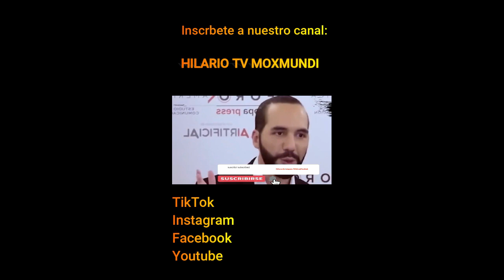Hilario Salvador: Nayib Bukele Habla sobre los recursos de RD ShortsYouTube. (HTSFRS)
El Presidente Nayib Bukele pronunció un discurso en el que destacó la histórica separación entre la República Dominicana y Haití, atribuida a las acciones de Francia y España en el pasado. Durante su intervención, también resaltó los abundantes recursos naturales de la República Dominicana y el atractivo del turismo en la región.

En él, encontrarás entrevistas, noticias, entretenimiento y mucho más.

Encuéntranos como @Hilario TV. Sin Filtro Radio Show en todas estas plataformas.